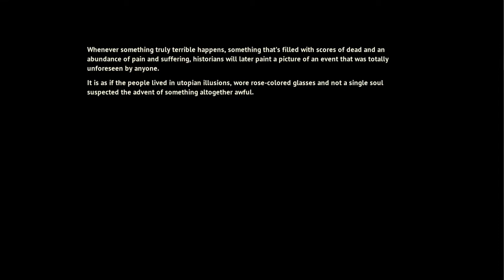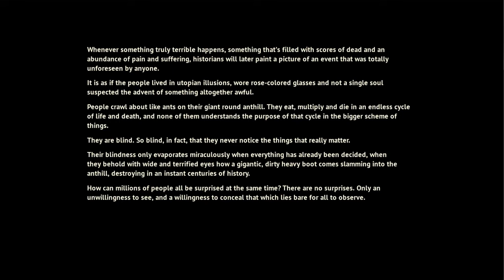Il Finale di Desolate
La degna conclusione di un grande Survival Horror